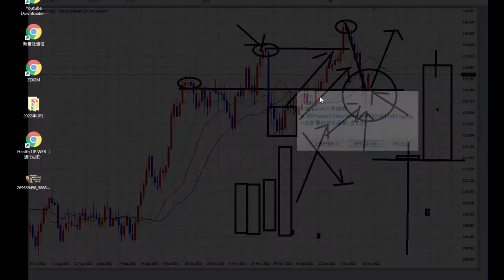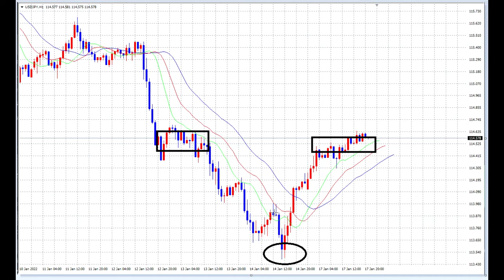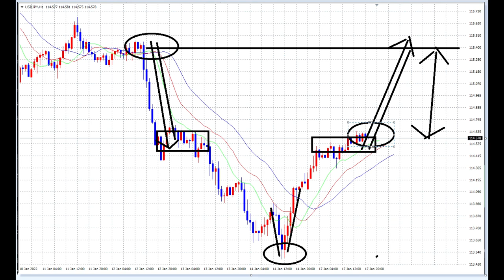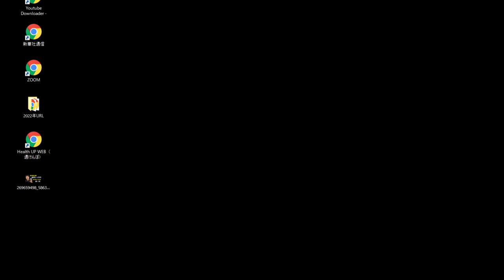【FX】エントリーポイント設定